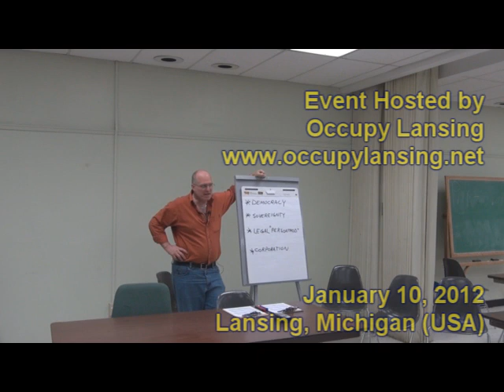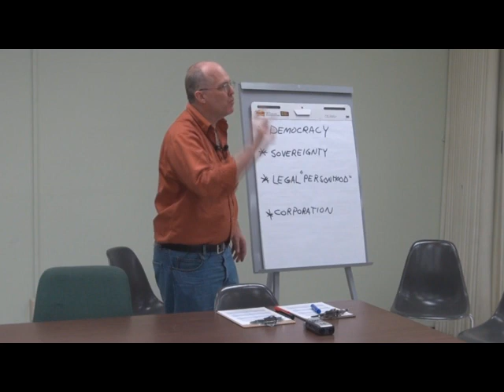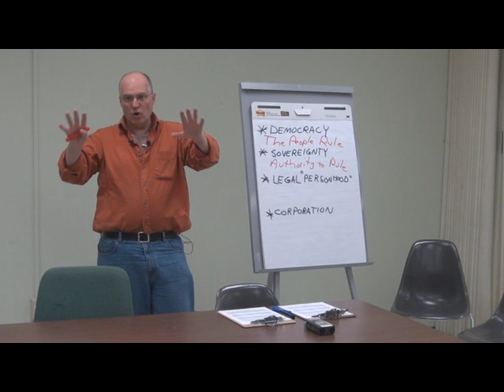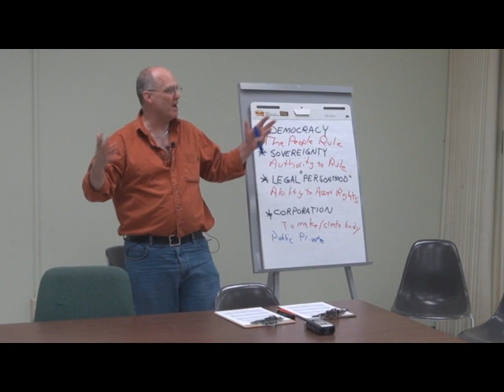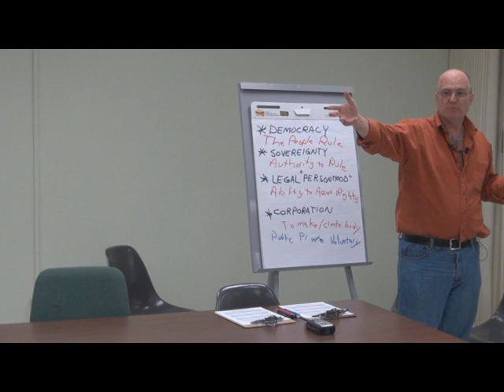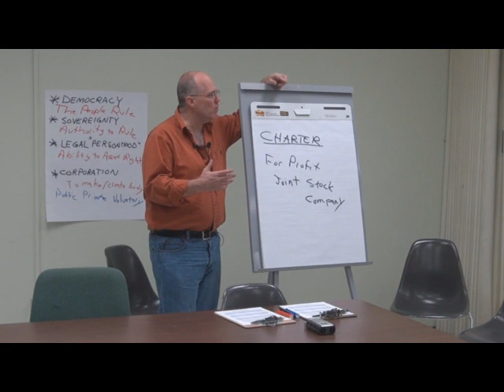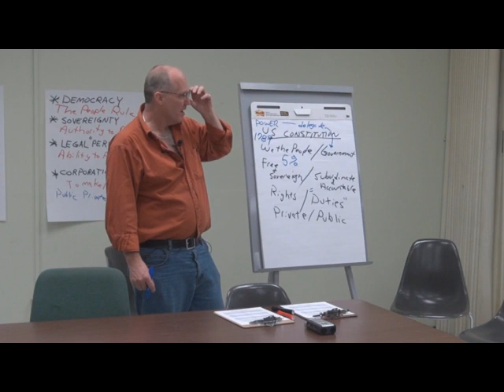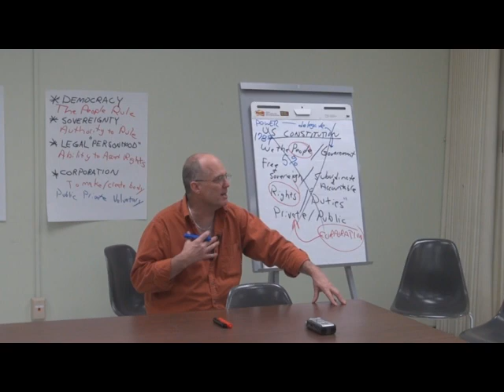Truth About Corporate Personhood - A Move to Amend Talk by David Cobb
Activist David Cobb from the Move to Amend (movetoamend.org) movement gives a compelling overview of the Corporate Personhood concept and the grassroots movement to eliminate the treatment of Corporations as "persons."  The talk was hosted by Occupy Lansing in Lansing, Michigan, on January 10, 2012.